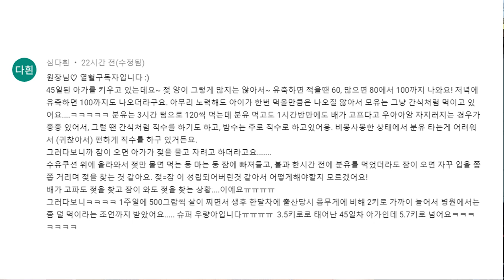모유양이 부족해서 분유 실컷 먹였는데도 왜 아기가 젖물잠 하려 할까요?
다울아이TV 권향화 원장 입니다^^~
모유양이 부족해서 분유를 배불리 먹였는데도, 잠이 오면 여지없이 젖물잠 하려 드는 아기.. 내 모유가 부족해서 그런건지 엄마는 점점 모유수유와 육아에 자신이 없어지는데요..
아기가  왜 그러는지 아이의 마음과 육아에 가장 중요한 꿀팁을 알려드립니다~
엄마, 아빠가 아기의 마음을 좀 더 알게되는 시간이 되었으면 좋겠어요^^